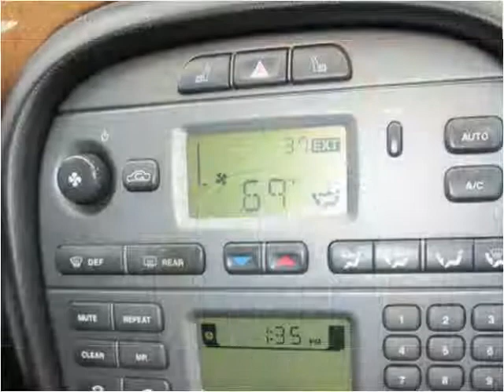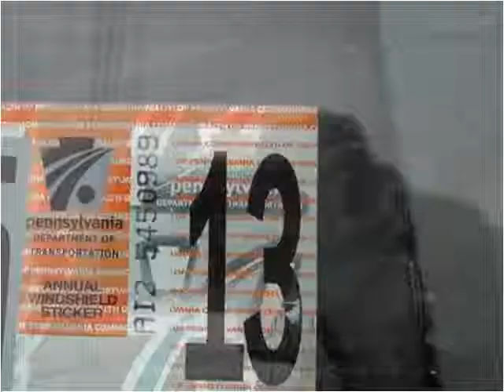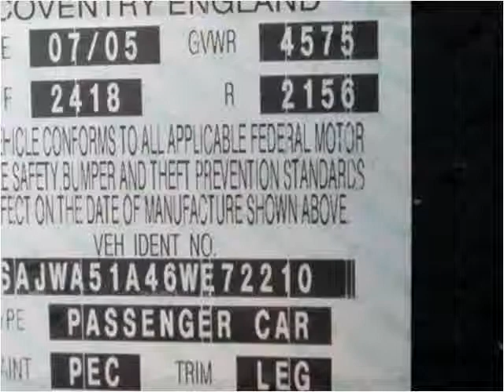2006 Jaguar X-Type Used Cars Uniontown PA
This 2006 Jaguar X-Type is available from LBSI Automotive LLC.